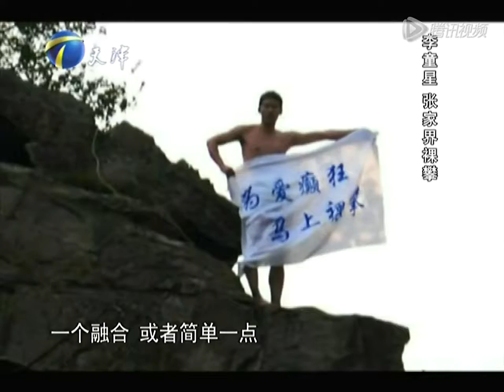攀岩馆老板来找合作